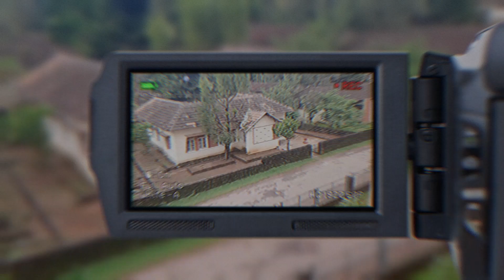I like this home very nice and beautiful please like one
this manipal hospital area Karnataka
India